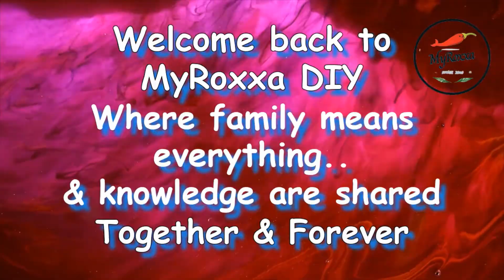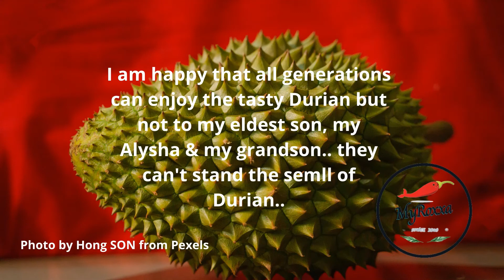DURIAN // Haunted or Haunting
This video shows how different generations in my family enjoyed eating durian. There are various ways of enjoying this king of fruits. Basically, this video just shows how much fun we can have despite MCO Pandemic Covid19. Everybody can still have quality time with their family members.